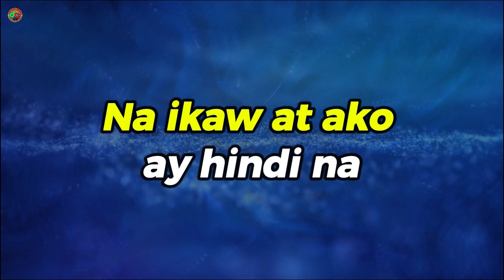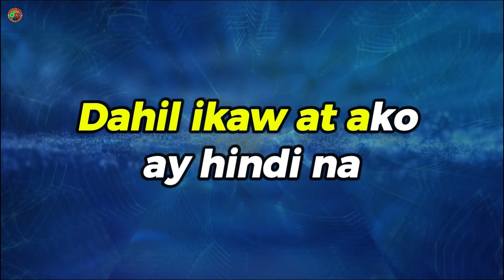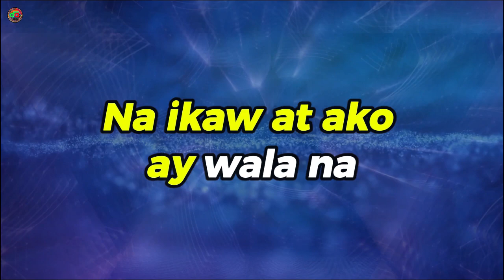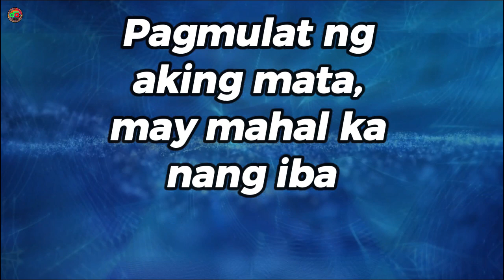At Ang Hirap - Angeline Quinto ( Karaoke Version )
Welcome to my karaoke channel and enjoy singing!!!

"At Ang Hirap" by Angeline Quinto, released in 2017,
is a powerful ballad that delves into the emotional
turmoil of heartbreak and loneliness. The song captures
the struggle of pretending to be happy after a breakup
while hiding the pain and sadness inside. Angeline Quinto,
known as the "Queen of Telenovela Theme Songs,
" delivers a heartfelt performance that resonates with
anyone who has experienced the ache of unrequited love.

At Ang Hirap
Angeline Quinto

Naglalagay ng kolorete sa aking mukha
Para 'di nila malaman ang tunay na naganap
Na ikaw at ako ay hindi na
Ineensayo pa ang mga ngiti para 'di halata
Damdamin ko'y pinipigil, sa loob umiiyak
Dahil ikaw at ako ay hindi na
At ang hirap
Magpapanggap pa ba ako na ako ay masaya?
Kahit ang totoo ay talagang wala ka na
At kung bukas
Pagmulat ng aking mata, may mahal ka nang iba
Wala na akong magagawa, 'di ba?
Pa'no ko sasabihin sa mga kaibigan ko?
Kung ako rin ang sisisihin, nabulagan ako
Na ikaw at ako ay wala na
At ang hirap
At kung bukas
Sa'n ba ako nagkamali? 'Di ko maintindihan
Kung sino pa'ng nagmamahal, siya pa'ng naiiwan
Siya pa'ng naiiwan
At ang hirap

our karaoke video, please do not ask Youtube to take down our video
specific video immediately. Thank you!